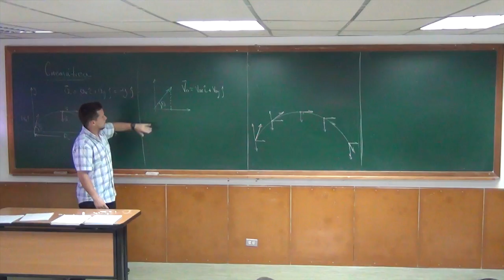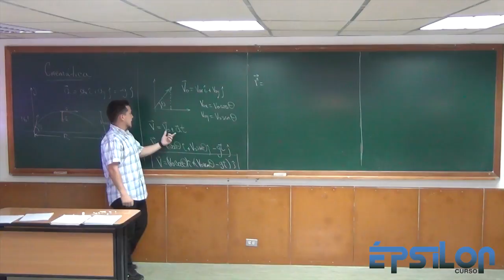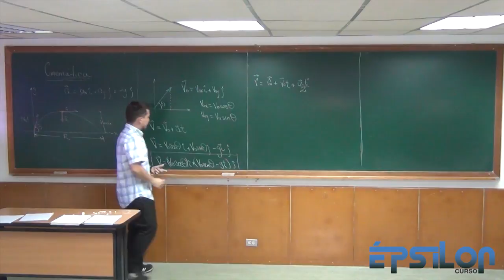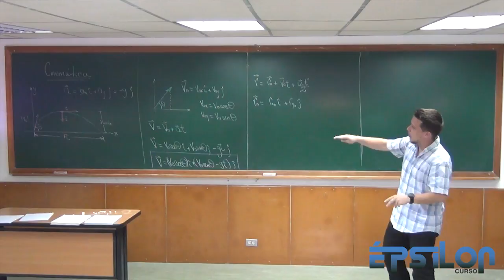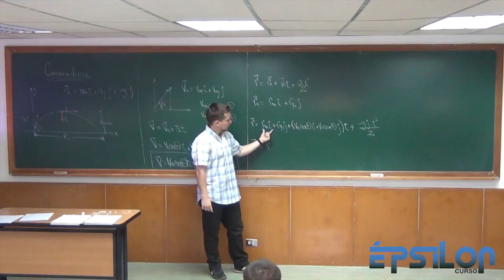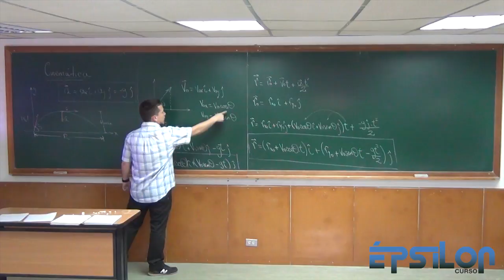Vectores ACELERACIÓN, VELOCIDAD y POSICIÓN en Lanzamiento de Proyectiles